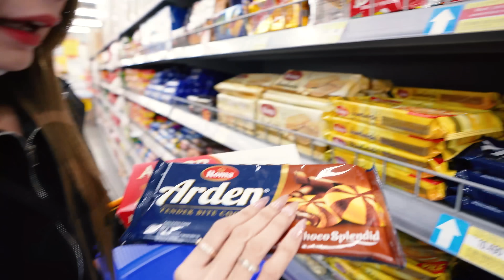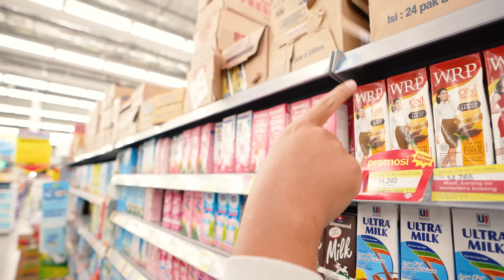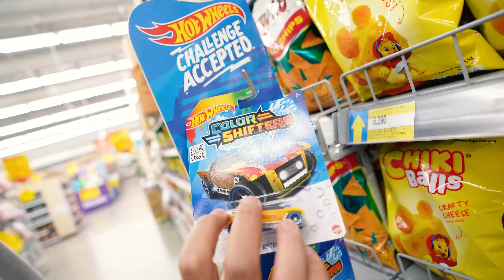24 JAM MAKAN MAKANAN SESUAI INISIAL BELAKANG NAMA KITA L, A, I, O!! TERNYATA GINI MAKANANNYA!!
Kali ini kita 24 JAM MAKAN MAKANAN SESUAI INISIAL BELAKANG NAMA KITA L, A, I, O di tonton ya guys...